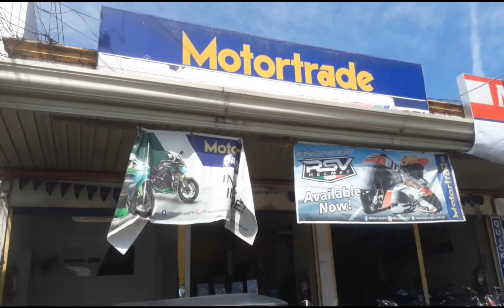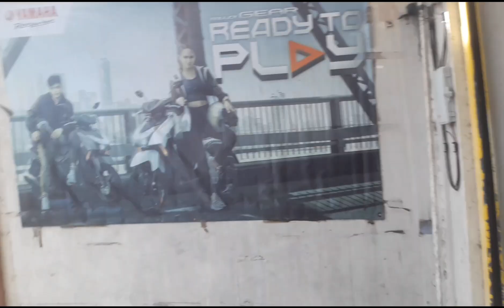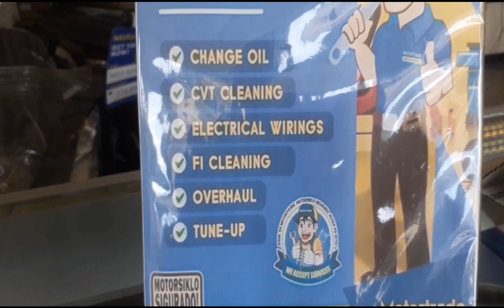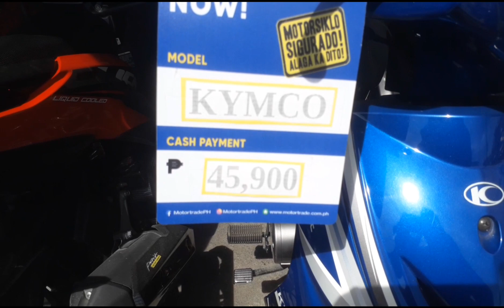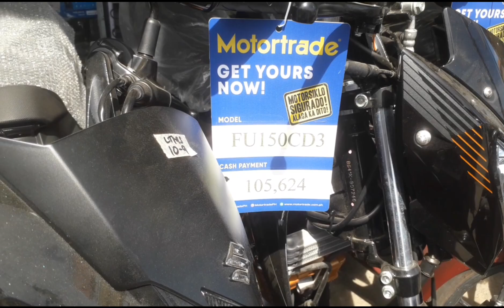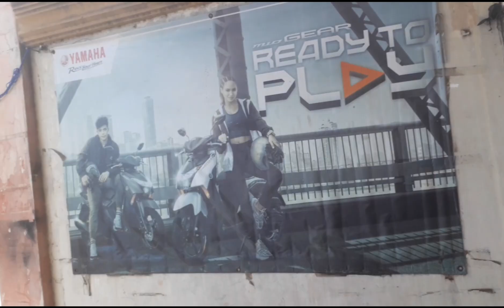TUNE-UP KAWASAKI BARAKO 2 AND CHANGE OIL TIPS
motovlog kawasaki barako 2